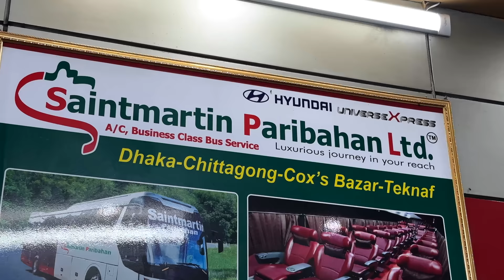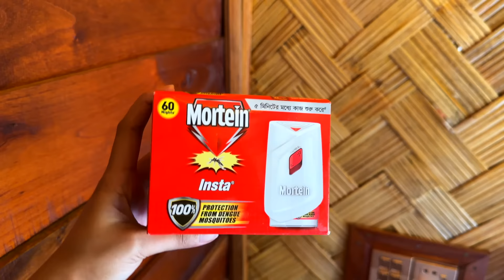1,00,000TK Houseboat Tour at Kaptai Lake | What to expect?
In this video of Khudalagse, we went to a Kaptai Lake Houseboat Tour! We spent 2 days and 1 night in this beautiful boat with our family and friends.

Find out if the 100,000tk Houseboat Tour at Kaptai is Worth it? Loving how you guys are showing love to the Travelling Bangladesh series.

00:00 - Kaptai Lake Vlog Intro
00:43 - Shukher Tori Houseboat Tour
04:39 - Breakfast at Shahid Minar Ghat, Kaptai
05:23 - Starting of Boat Trip
08:53 - Aronnok Resort (1st Spot)
11:50 - Adibashi Bazar (2nd Spot)
13:55 - Choto Jhorna, Best Feeling Ever!
14:28 - Lunch at Boat
15:55 - Shuvolong Jhorna
16:41 - Dinner (End of Day 1)
18:29 - Start of Day 2
19:55 - Jhulonto Bridge
21:33 - Reality Check
24:32 - Lunch at Boat Day 2
25:46 - Lakeshore Resort Swimming
26:59 - Price, Review and My Thoughts
30:24 - Outro

Boat Details:
Sukher tori booking number: 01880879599